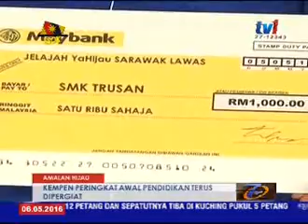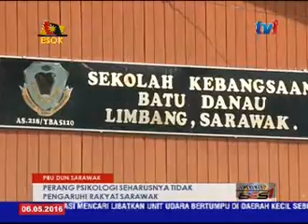LANGSUNG DARI SARAWAK 7 PAGI [6 MEI 2016]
Sehingga kini, belum ada sebarang pengesahan, atau maklumat tentang lokasi helikopter yang hilang di Sarawak.

Pasukan bertindak diketuai Polis Diraja Malaysia (PDRM) dengan kerjasama agensi lain telah ditubuhkan, untuk mengesan kedudukannya.

Fokus pencarian kini, tertumpu di tiga daerah iaitu Sri Aman, Simunjan dan Betong.

Sementara itu, Kurang 17 jam, sebelum tempoh berkempen berakhir tepat pukul 12 malam ini.

Kedua-dua kem, baik calon BN mahupun pembangkang, pastinya akan menggunakan kesempatan berbaki, untuk berkempen habis-habisan.

Perkembangan dari Kuching pagi ini bersama Buma Weyine.